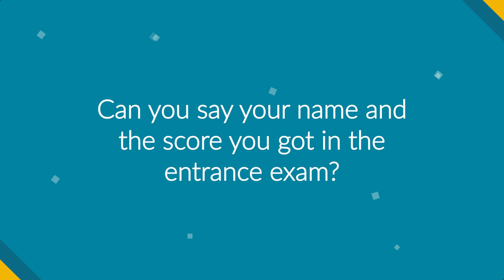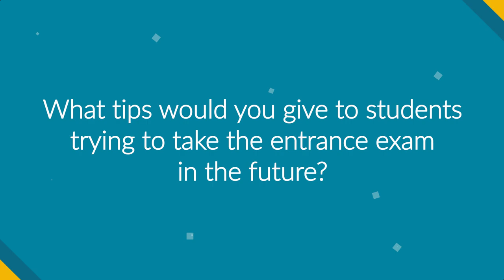Sofia Medical University 2021: Entrance Exam Tips and Tricks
Our students that applied for the Sofia Medical University entrance exam achieved some of the top grades!

We had multiple students that achieved 100% in the Sofia Medical University entrance exam thanks to our resources and guidance.

We asked our students what helped them achieve such high grades and what advice they would give to students that would be looking to do the Sofia entrance exam in the future.